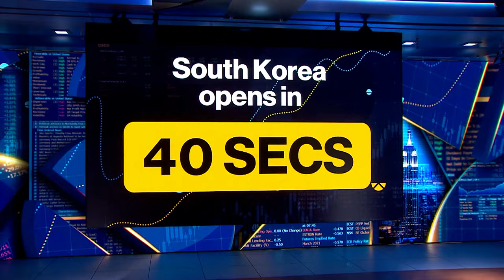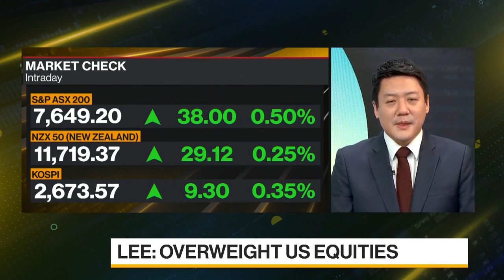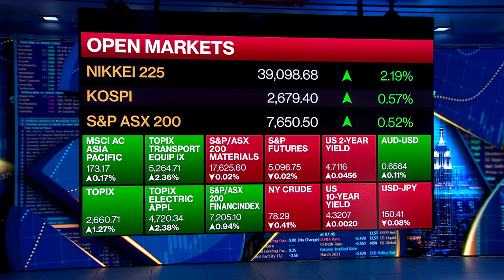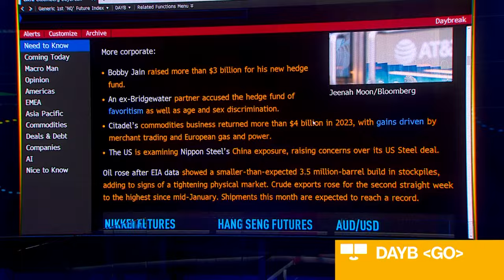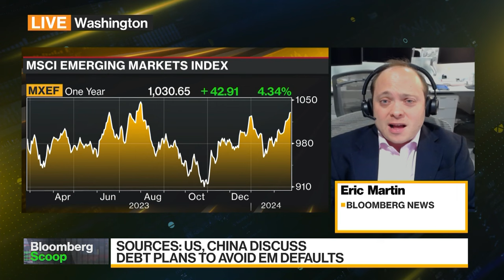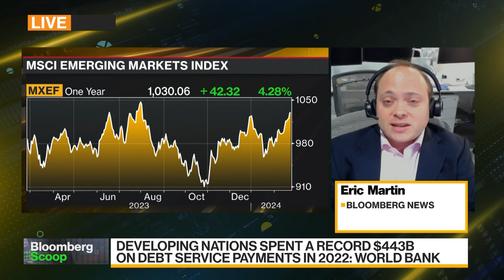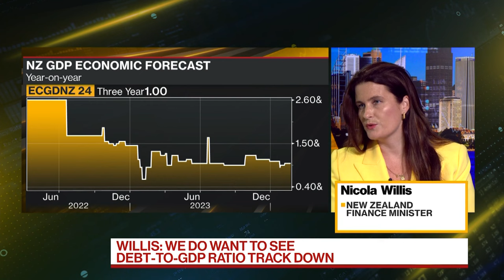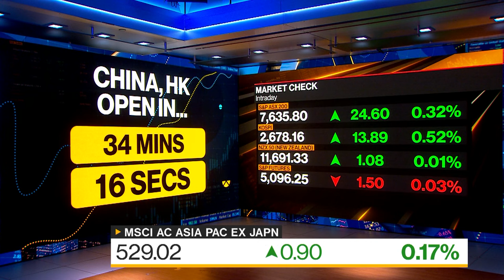Bloomberg Daybreak: Asia 02/23/2024